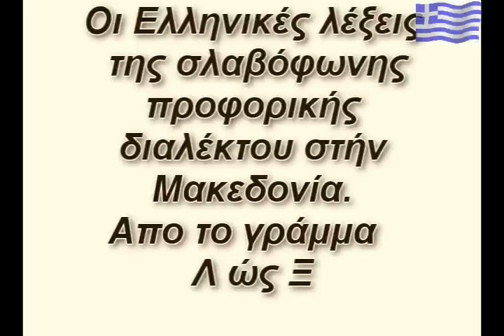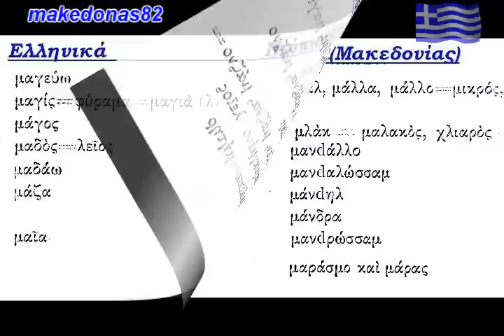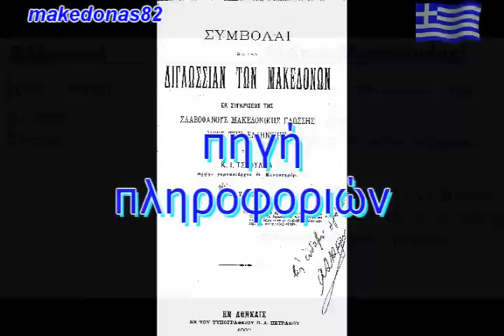Οι Ελληνικές λέξεις γλωσσικού ιδιώματος Μακεδονίας4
γλωσσικό ιδίωμα Μακεδονίας